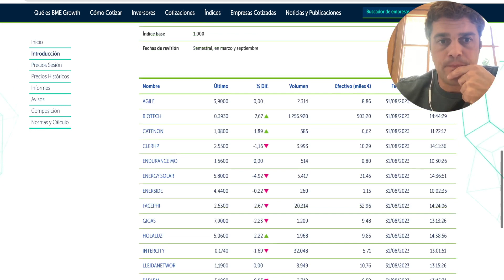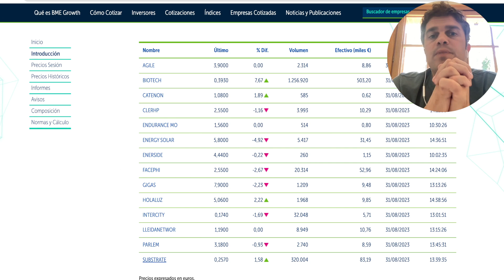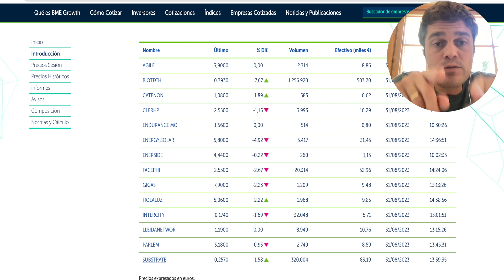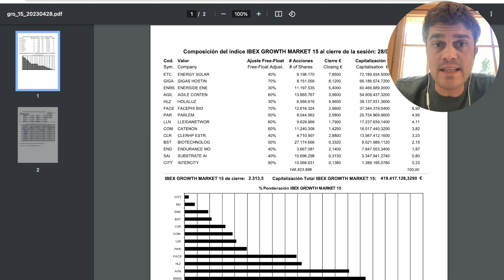El TRUCO del Almendruco en Índices Bursátiles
Hay índices que en ocasiones nos dan una rentabilidades algo "ajustadas".

📩 · 🔥 ATENCIÓN ‼️ ¿QUIERES apuntarte a la NEWSLETTER de los FANS de las MICROCAPS? Muy fácil. 👇